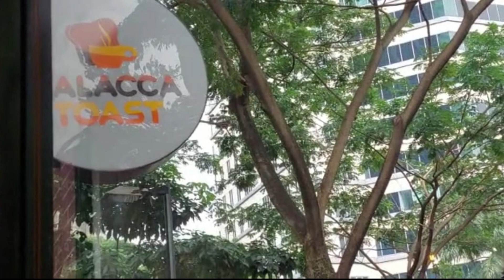MALACCA Toast I Benton Junction Karawaci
Malacca Toast